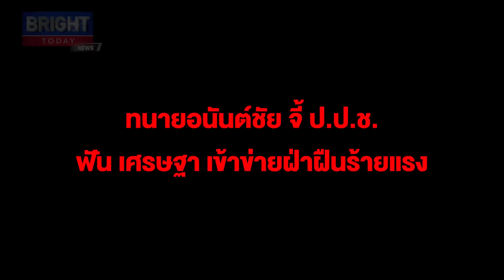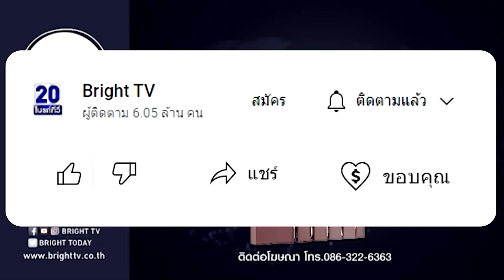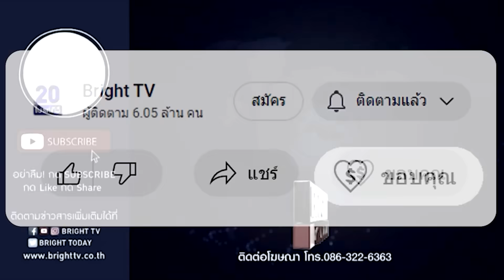ทนายอนันต์ชัย จี้ ป.ป.ช.ฟัน เศรษฐา เข้าข่ายฝ่าฝืนร้ายแรงตั้ง ผบ.ตร.แฉที่ประชุม มีโพยให้เลือกใคร